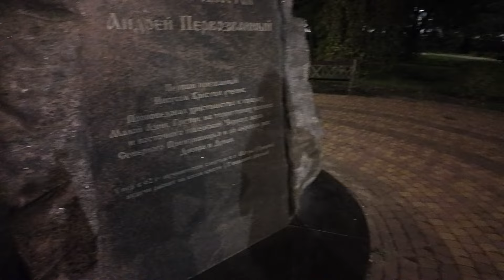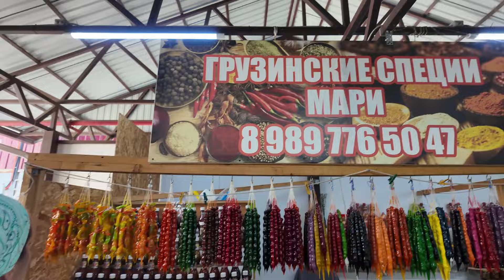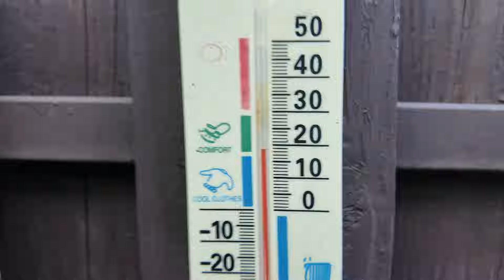Отпуск, который оставил нас без слов...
На поддержку канала и наше служение ↓↓↓
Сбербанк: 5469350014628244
Swedbank (Европа): LV37HABA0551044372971 - Ilija Larionovs